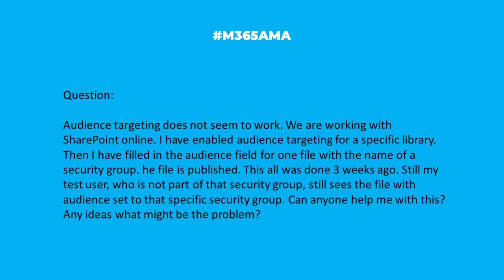M365AMA Why is audience targeting not working in SharePoint?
In this episode, the M365AMA panel discusses the following community question

“"Audience targeting does not seem to work. We are working with SharePoint online. I have enabled audience targeting for a specific library. Then I have filled in the audience field for one file with the name of a security group. he file is published. This all was done 3 weeks ago. Still my test user, who is not part of that security group, still sees the file with audience set to that specific security group. Can anyone help me with this? Any ideas what might be the problem?"

Some relevant notes/links shared by the team:

-- Audience Targeting is not the same thing as permissions/security group.